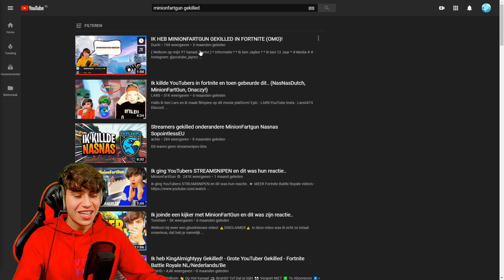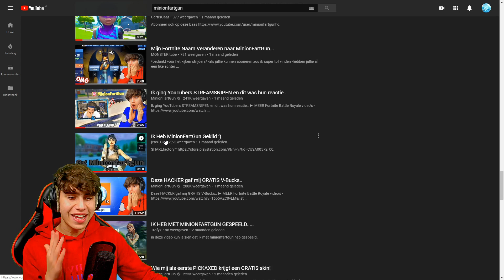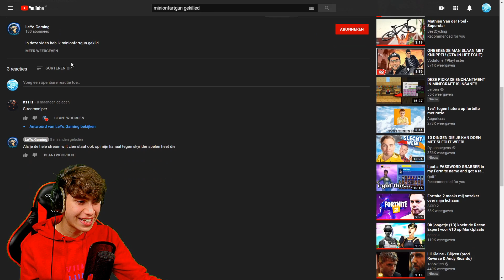deze KIJKERS gingen mij STREAMSNIPEN..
KIJKERS gingen mij STREAMSNIPEN en dit was hun reactie..
Vond jij deze video leuk? Klik dan op het duimpje OMHOOG! 👍

Hey - Mijn naam is Alex en bedankt voor het klikken op deze video! Op mijn kanaal upload ik video's over Fortnite: Battle Royale. Wil JIJ hier nou meer van zien? :D